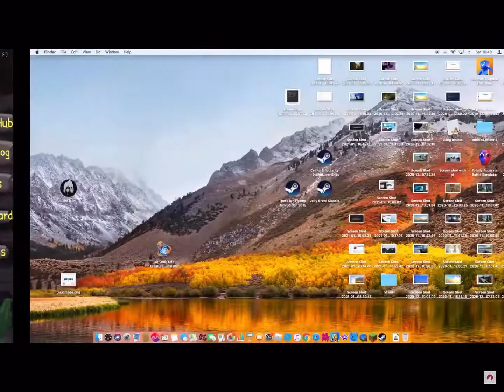Ken vs max and non max pachy! (Roblox prior extinction)